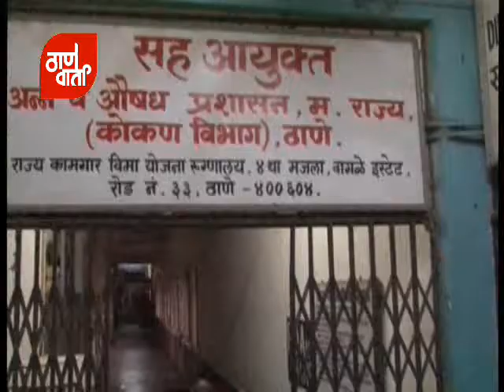Thanevarta as on 29th October 2013